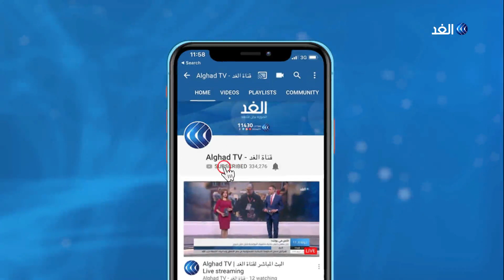الأردن.. مسيرة شعبية حاشدة ضد خطة ترامب وإسقاط اتفاقية الغاز الإسرائيلي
عمان - الغد: نظمت اللجنة الوطنية الأردنية لإسقاط اتفاقية الغاز مع الكيان الصهيوني مسيرة ضمن الفعاليات المناهضة لخطة السلام الأمريكية.
المسيرة انطلقت بعد صلاة الجمعة وشارك فيها مختلف أطياف المجتمع الأردني.
المزيد من التفاصيل في سياق تقرير مراسلة الغد في عمان داما الكردي عبر النشرة الإخبارية.